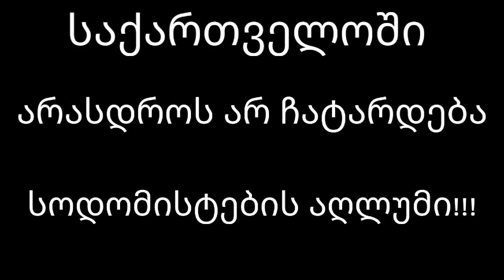Georgia against the Woke culture, Cultural Marxism and Liberalism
Author of the video: Irakli Kokaia
ვიდეოს ავტორი: ირაკლი კოკაია

We, Georgians have made a Choice - Nationalism and Conservatism.
I hope this will have Domino effect in the West.
Down to the Multiculturalism, Islamization, Race-mixing and Immoral Cultural Marxism!